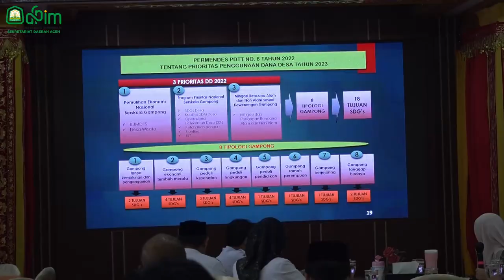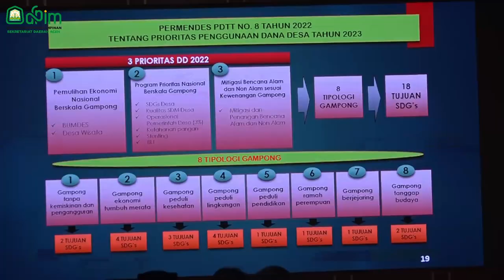Wujudkan 10 Program Poko, PKK Aceh Sinergikan Proker dengan SKPA